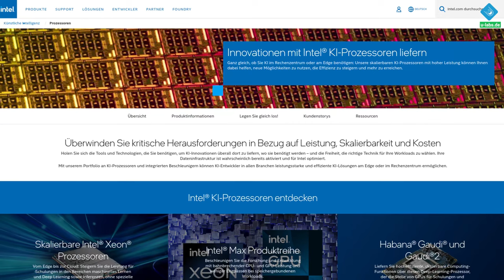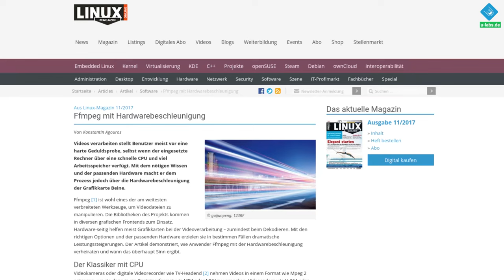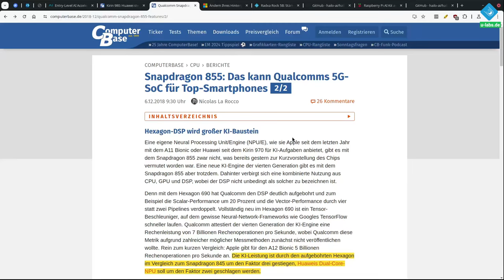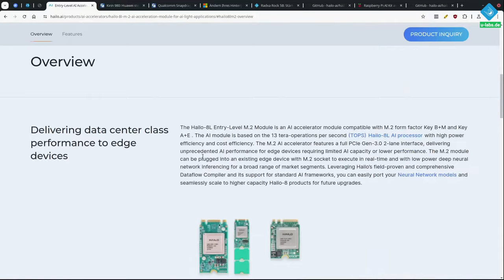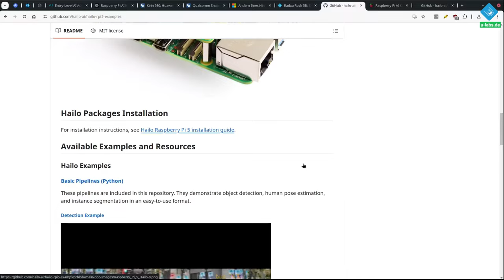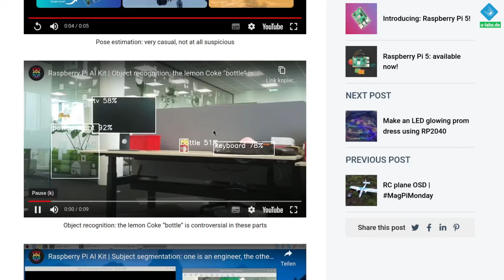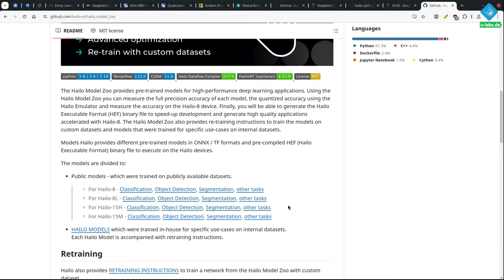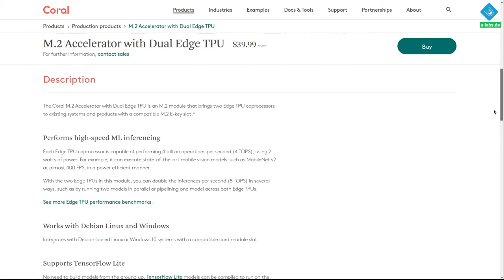So wird der Raspberry Pi zum "KI" Computer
"Künstliche Intelligenz" macht auch vor dem Raspberry Pi nicht halt: Mit diesem Zubehör findet der RPI5 Anschluss in die neue "KI" Welt und möchte den Einstieg erleichtern. Was du zum neuen "AI Kit" und NPU-Prozessoren wissen solltest, fasst dieser Beitrag zusammen

=== Inhalt ===
00:00 Die "KI Prozessoren" sind da: Das können NPUs
03:02 Das "AI Kit" für den Raspberry Pi 5
04:53 Praktische "KI" Beispiele
07:02 Die wohl größte Stärke des "AI Kits"
08:51 Fazit: Eine neue Zeit?